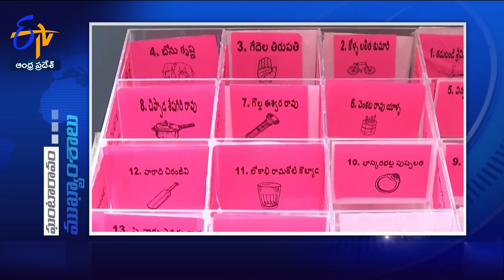6 AM | 4th June 2024 | Ghantaravam | News Headlines | ETV Andhra Pradesh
4th June 2024 | 6 AM | Ghantaravam | News Headlines | ETV Andhra Pradesh